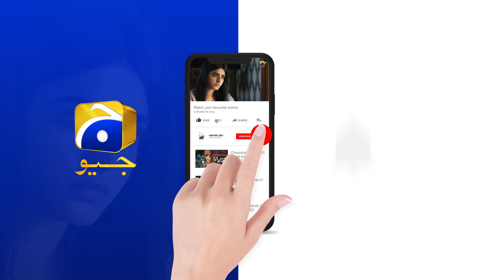Ghar Jane Ki Koshish Phir Nakaam